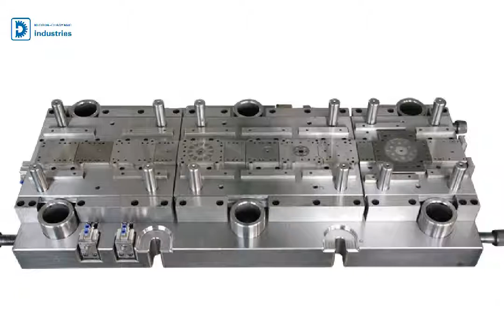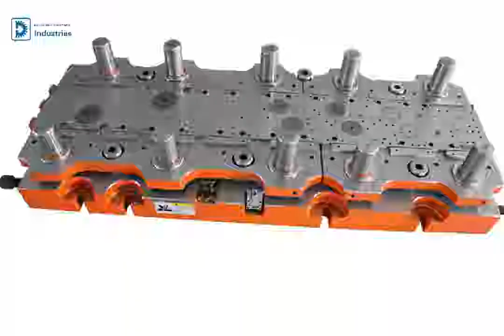soybea milk machine lamination stamping die,vacuum cleaner lamination stamping die